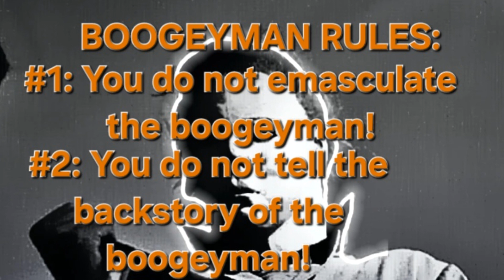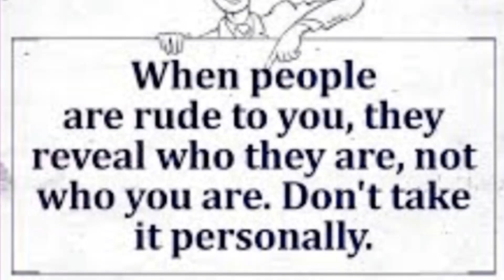Halloween horror fans, can we disagree and still get along?